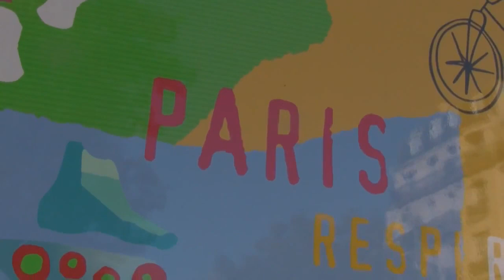Various Artists - Niggas in Paris [Remix] [Music Video] [@maticmouth @MaxwellMCee @acthemc] BB.TV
Underground UK hip hop emcee AC recently asked us at Black Budget Entertainment (BBTV) to release his official remix of the popular track 'Niggas In Paris' which features fellow emcees Maxwell MC and Matic Mouth. As usual be sure to check it out and discuss below!